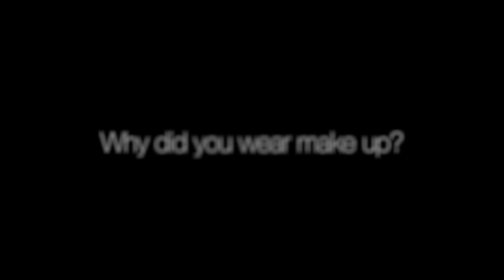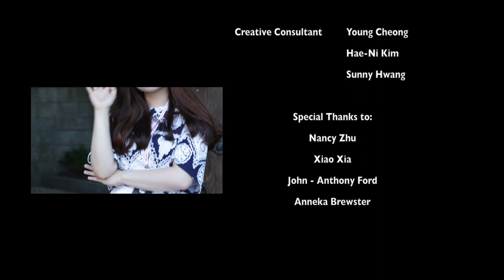I Am Beautiful, SASK 2014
Is beauty skin deep or at the tip of a makeup brush?

Credits:
Writer and Director - Richard Lee
Producer - Arielena Pozo
Camera - Derrick Raphael, Jin-Jung Moon
Sound - Derrick Raphael
Chief Editor - Chi-Young Lee
Editor - Lee-Jung Pyun
Production Assistant - Jun-Young Park
Creative Consultant - Young Cheong, Hae-Ni Kim, Sunny Hwang